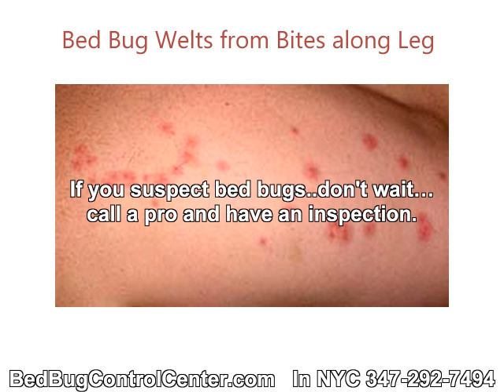Bed Bug Bites Revealing Photos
Bed bugs are now reported hiding in library books and making their way into even more homes. Large cities like New York are being hit hard with bed bug complaints, despite efforts of exterminators. bedbug bites are typically the first signs of a problem. If you see small welts on your body in the morning, that increase day by day, you probably have bed bugs. As a New York City pest controller, we know that even experienced technicians can have difficulty finding proof of bed bug infestation. Sniffing Canines are currently the best way we have to positively ID bed bug presence. If you suspect bed bugs..don't wait...call a pro and have an inspection. Bed bugs spread quickly and can live 10+ months without food. For the web's most complete information on bed bugs and do-it-yourself suppplies please Blood sucking bedbug infestations are still On The Rise! Bed bugs are now reported hiding in library books and making their way into even more homes. Large cities like New York are being hit hard with bed bug complaints, despite efforts of exterminators. bedbug bites are typically the first signs of a problem. If you see small welts on your body in the morning, that increase day by day, you probably have bed bugs. As a New York City pest controller, we know that even experienced technicians can have difficulty finding proof of bed bug infestation. Sniffing Canines are currently the best way we have to positively ID bed bug presence. If you suspect bed bugs..don't wait...call a pro and have an inspection. Bed bugs spread quickly and can live 10+ months without food. For the web's most complete information on bed bugs and do-it-yourself supplies please